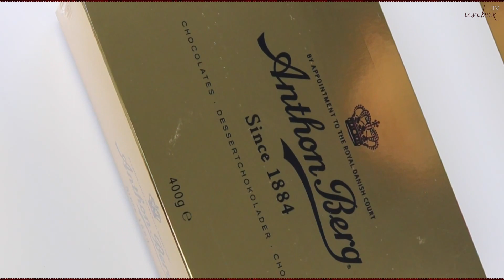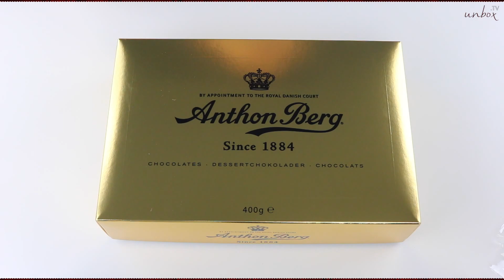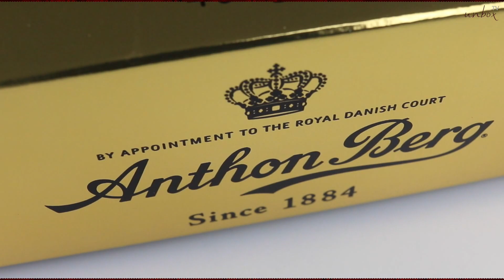Chocolates • Anthon Berg